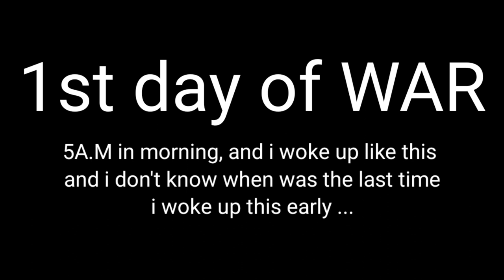2nd-day war in Ukraine, vlog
On 1st day of the war, I didn't want to vlog just because of stress and I didn't believe this all was happening.